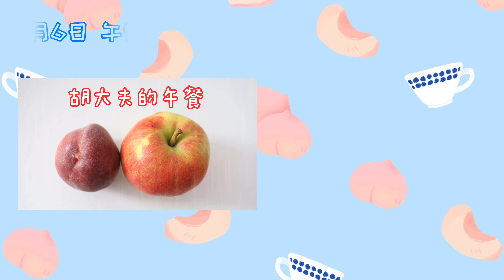德国生活成本低，50欧两个人能吃一周？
7月5号到7月11号这一周，我们两个人只花了50欧~惊恐！！